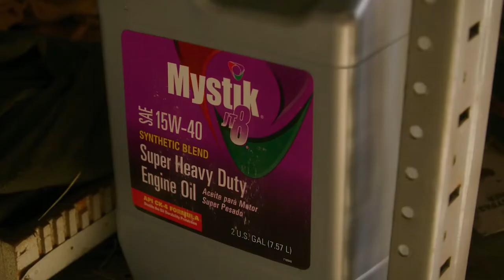Mystik Lubricants | Blain's Farm & Fleet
Since 1922, Mystik lubricants have been battle-tested in the real-world. From planting to harvesting to maintaining equipment over the long-haul, Mystik is the industry leader.